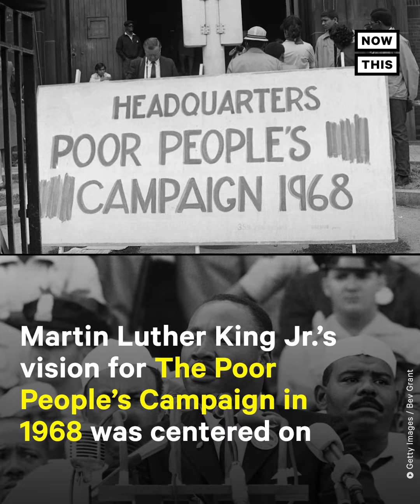Dr. Bernice King Reflects on the Poor People's Campaign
'Poverty, in all of its forms, is violence.' — On Juneteenth weekend, MLK's youngest daughter Dr. Bernice King spoke to NowThis about the need to continue her dad's legacy and seek holistic solutions for all those impacted by injustice.